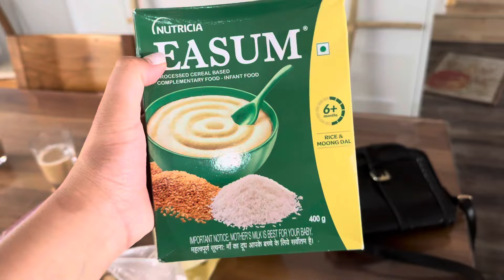Kum 5 lai kan lo Inneih ve ta🥰Apuala kan hun hman dan[MIZO VLOG]💜💜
Cooment hi ka siam tha theilo😞 familyvlog mizovlog mizo mizoram momlife vlog day baby anniversary#familyvlog